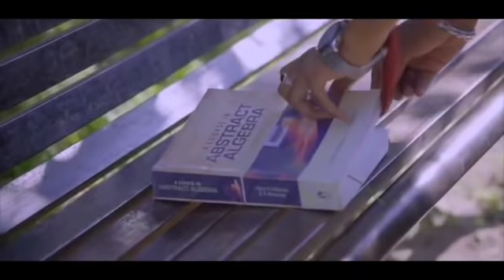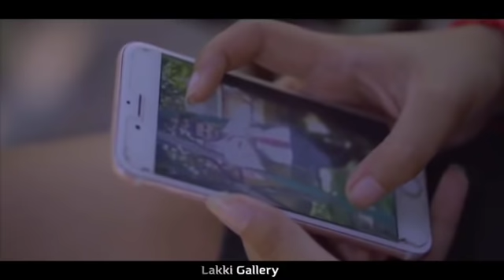मौहम्मद रफ़ी के सुनहरे दर्द भरे गीत | Sad Songs Of Mohamad Rafi | मोहम्मद रफ़ी के हिट गाने Jukebox